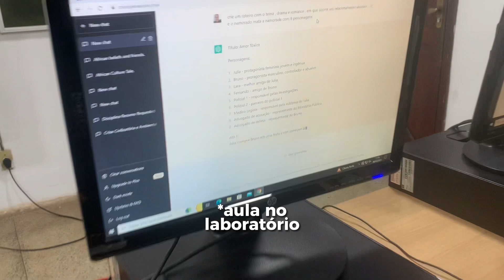STUDY VLOG #1 | IFMA Campus Imperatriz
🌳 Acompanhem um dia no Instituto Federal
- aula
- almoço
- educação física
- chuva

📸 Sobre o Canal:
Feito para registrar os dias de luta na escola, conteúdos sobre o instituto federal, edição e fotografia.